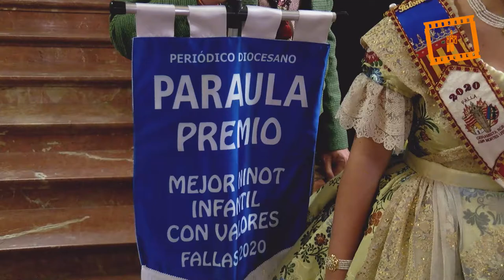PARAULA entrega los premios a los mejores ninots con valores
El cardenal arzobispo de Valencia, Antonio Cañizares, hizo entrega ayer, lunes, de los premios “Paraula a los mejores ninots con valores 2020”, en su décima edición, y del premio “Mare de Déu”, que concede la Fundación Mare de Déu dels Innocents i Desamparats (MAIDES). dedicada a la atención a personas con enfermedad mental grave y en riesgo de exclusión social, en un acto celebrado en el Palacio Arzobispal.